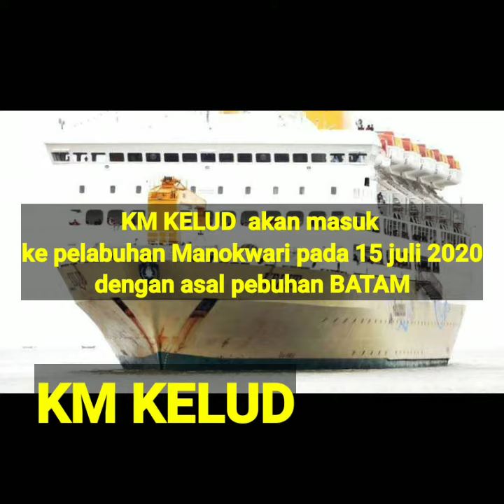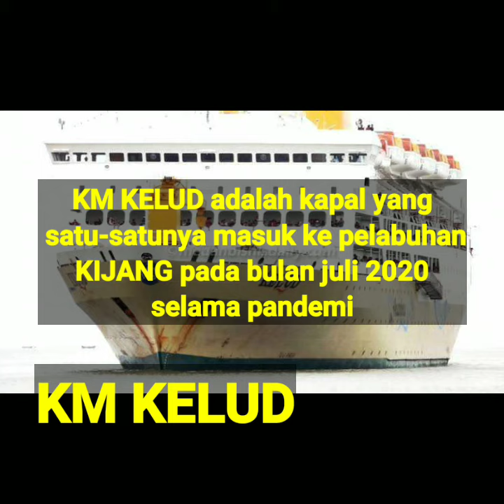kapal Pelni yang akan masuk pada pelabuhan KIJANG bulan Juli 2020